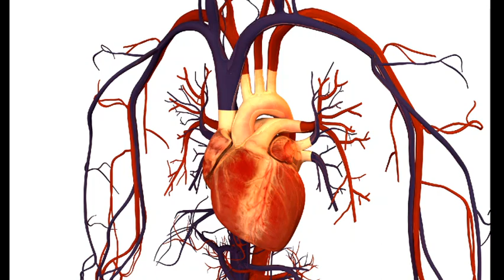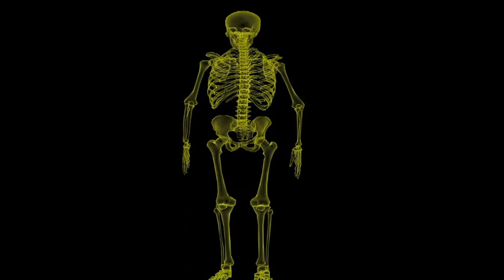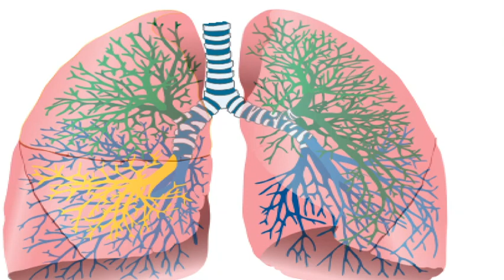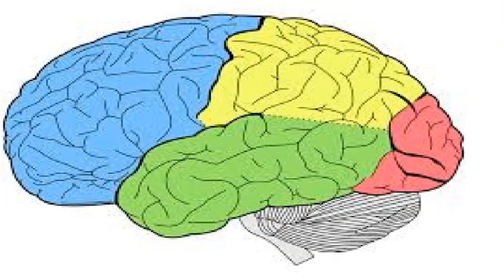11 Benefits of walking daily (2020)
11 Benefits of walking daily

Do you wish to bring in more life into your life?
Would you like to put an activity in action if it does not cost you any dime?

Walking is a remarkable cardio workout and a positive way to kick start your metabolism. According to a medical journal, walking helps reduce the occurrence of continual ailments. In fact, strolling (at speeds equal to or increased than 8 km/h) expends greater electricity than walking at the identical velocity. Keep listening to find out benefits about walking on foot daily.

11 Benefits of walking daily:

1. Assists Weight Loss
2. Promotes Heart Health
3. Controls Blood Pressure
4. Monitor and manage Blood Glucose Levels
5. Toughens Bones and relaxes Joint Movements

6. Builds Lung Capacity
7. Strengthens Immune Functions
8. Betters Gastrointestinal Function
9. Reduces Stress and improves mood
10. Improves Memory
11. Improves Mortality

So now with 11 benefits known when are you starting your regular walks?
By doing so, you would support me to bring in many more similar videos.

My Wishes For You Have Best Days Ahead.